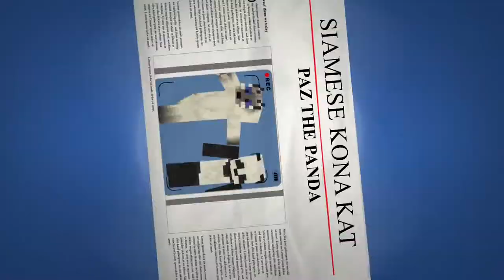Siamese Kona kat vlog 2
Just about not uploading